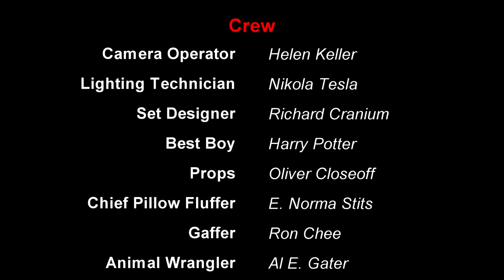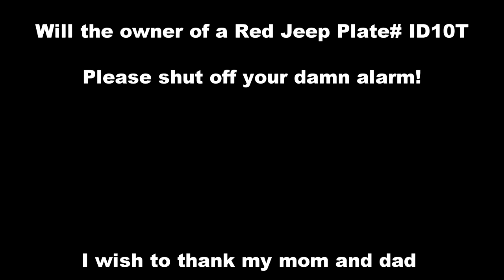Let's Play Stranded Deep🚣🏽Ep8🦈 Let's Dock It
Stranded Deep came to Gamepass in January of 2023. Always up for installing yet another survival game, I downloaded it. Within a couple hours I knew that I needed to be making a full series of Stranded Deep on the channel, so here we are.

I have one custom island set up in my world, and 1 mod to add an in-game map.

Telling me how I screw something up or could do something better is welcome, please avoid spoilers in the comments section as I've never played through the game before. Thanks.

♥♥ 𝐂𝐡𝐚𝐧𝐧𝐞𝐥 𝐒𝐮𝐩𝐩𝐨𝐫𝐭 ♥♥

►Faentur
►TruFlat
►Barbarian King

Click the Join button in any of my videos to see the different tiers of support available. All badges and emotes are available for our lowest tier.

Following a severe plane crash caused by unknown circumstances, the player wakes up to find that they are the lone survivor of the ordeal. With nothing but their skills and what they can find in the environment, they must survive in the islands of the Pacific.

Throughout their journey, the player will encounter many exotic views, many hazards, and many of the ocean's fauna: lush coral reefs, vast sights, an abundance of fish and marine life, as well as more significant features such as sharks and even whales. Though these sights may capture the awe and attention of the player, they must steer clear of many things; some may poison, while others will outright kill the player.

Survival on the islands will determine whether or not the player has the necessary skills needed to thrive on such a vast but empty environment. The player will need to keep themselves satiated on food and water in order to prevent them from starving. Crafting also becomes a key skill when surviving, as different tools are needed for different purposes. axes and hammers can be used for building. Shelters can be erected to decorate any island, and crude vehicles can be crafted to aid the player in travel.

Along with using the available resources found on land, the player may also choose to explore the waters in search of supplies left behind by past explorations. The leftover remnants of ancient ships and crashed planes and their cargo can be discovered strewn around the islands.

»𝐌𝐲 𝐆𝐞𝐚𝐫«

»𝐌𝐮𝐬𝐢𝐜«

»𝐒𝐨𝐜𝐢𝐚𝐥 𝐌𝐞𝐝𝐢𝐚«